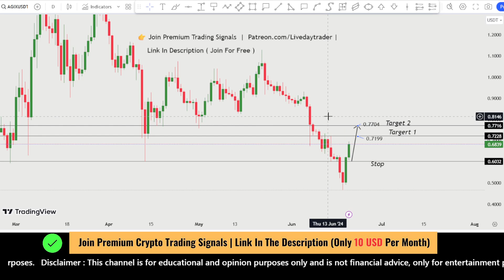AGIX coin price prediction, next targets | Singularity Net | June 20, 2024